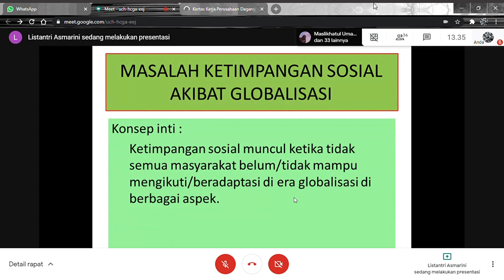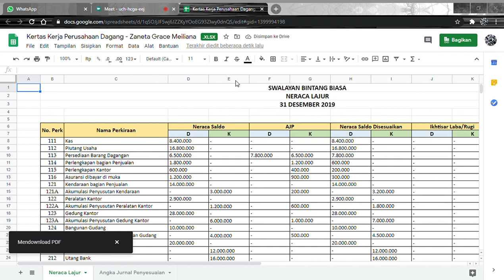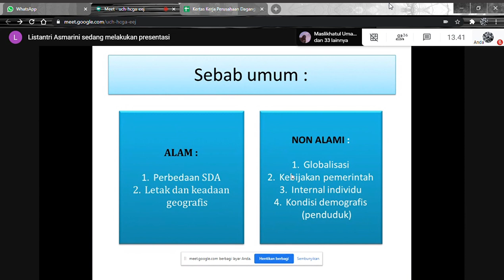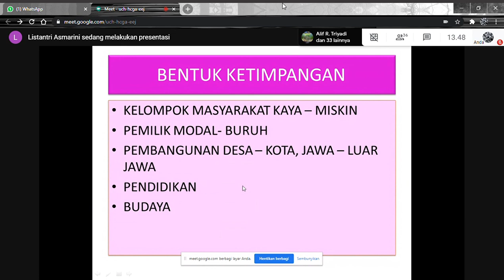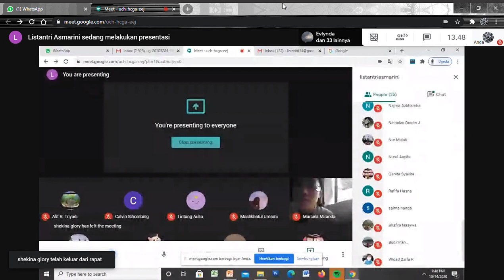PM SOSIO (Part 2)